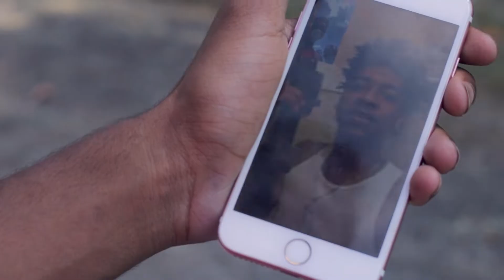Buttathaartist & Timthaartist - Gotta Go Get It ( Official Video ) SHOT BY MURKG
FOLLOW US ON EVERY SOCIAL MEDIA @BUTTATHAARTIST & @TIMTHAARTIST